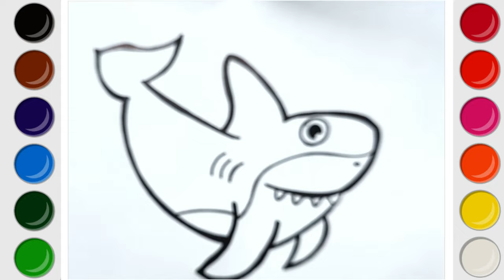How to Draw a Shark | Easy Shark Drawing and Coloring for Kids Step By Step for Beginners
Shark Fish Octopus Turtle Starfish Crab Jellyfish Drawing
Sea Animals Drawing
Fish Drawing
Shark Drawing Easy
Shark Drawing for Kids
Easy Shark Drawing

Hi Everyone,
In This Video I Show You How To Draw and Color Sea Animals

Follow My Step By Step Drawing Tutorial And Draw Sea Animals